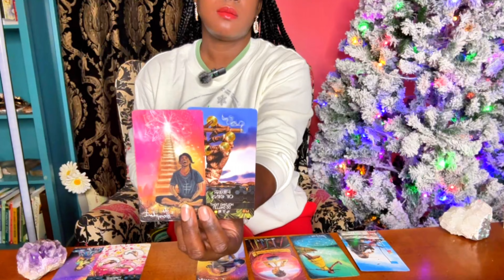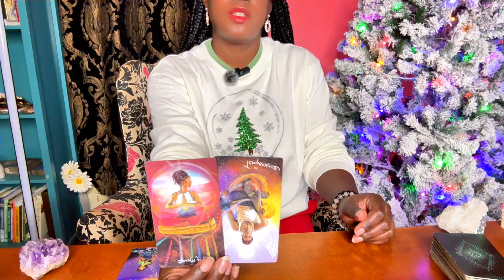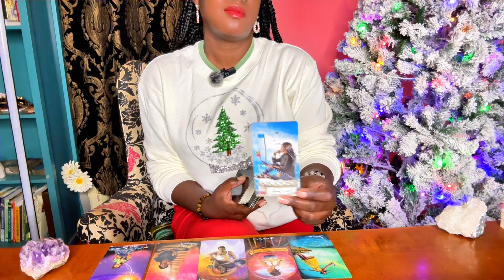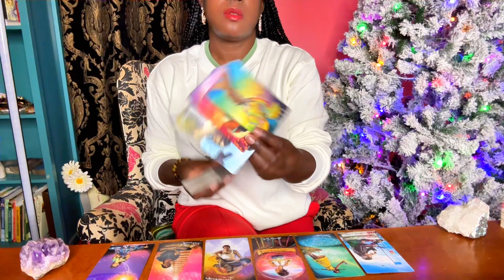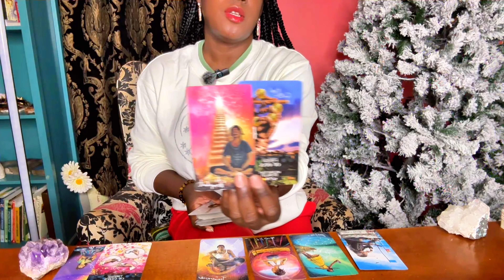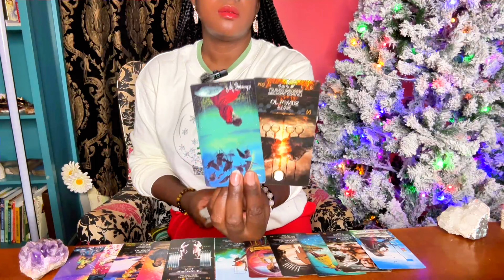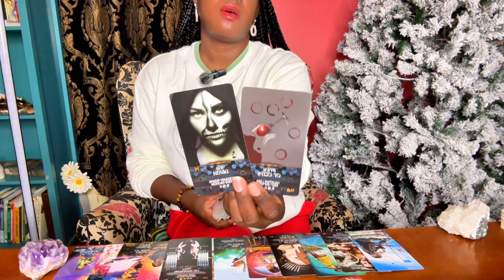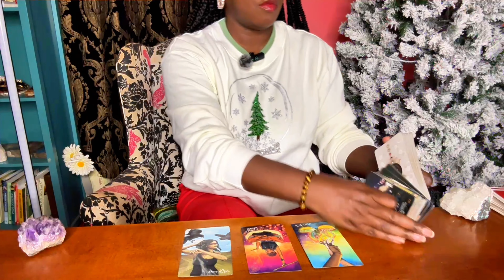Pisces Tarot Reading Tarot Reading Daily Horoscope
Get ready for an insightful Pisces Tarot Reading with Crystal, the high priestess! Discover what the cards have in store for you, from love and spirituality to new beginnings and unexpected friendships. Brace yourself for a leap of faith in 2024 and prepare for exciting adventures with the Queen of Wands.

🌕🔮 ALL READINGS ARE DONE THE SAME DAY

1 QUESTION $66
2 QUESTIONS $88
3 QUESTIONS $111.11
4 QUESTIONS $155.55
5 QUESTION $177.77

Monthly Love Insights
Wealth Tarot Reading
Abundance Predictions

Video Title: Tarot 2023 Love & Wealth Forecast: Get Ready For Blessings! | Crystal The High Priestess

✅  About Crystal The High Priestess.

I'm here to guide you through the mystical world of tarot. Whether you're a Pisces seeking clarity or someone curious about what the cards hold, you're in the right place. Explore love, life, and the universe's messages with me. Let's embark on a spiritual journey together!